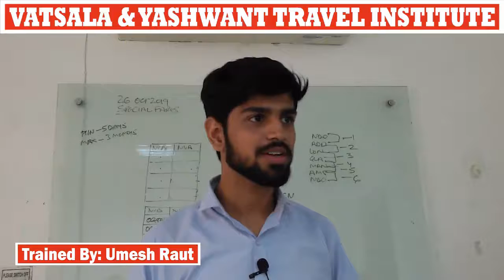EXPERIENCE SHARED BY RITIK MIDDHA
* हम 4 महीने की क्लास रूम ट्रेनिंग में अपने स्टूडेंट्स को सब्जेक्ट नॉलेज और इंटरव्यू स्किल्स में इतना एक्सपर्ट बना देते है की वह दिल्ली / इंडिया / वर्ल्ड के किसी भी ट्रेवल इंडस्ट्री स्टूडेंट को हरा सकता है।

* इसी वजह से हमारे इंस्टिट्यूट का हर स्टूडेंट्स किसी नये स्टूडेंट को हमारे इंस्टिट्यूट में पढ़ने से रोकता है क्योकि वह नहीं चाहता है की आगे चल कर हमारे इंस्टिट्यूट के किसी अन्य स्टूडेंट्स से उसे ट्रेवल इंडस्ट्री में नौकरी करते वक्त किसी तरह की कम्पटीशन का सामना करना पड़े।

* In 4 months of classroom training, we make our students expert in subject knowledge and interview skills to beat any travel industry student of Delhi / India / World.

* That's why every student of our institute prevents any new student from studying in our institute. While working in the travel industry, they do not want to face any competition from our institute's students.